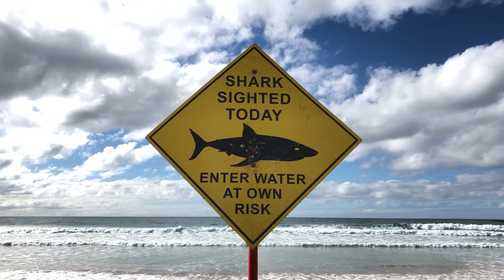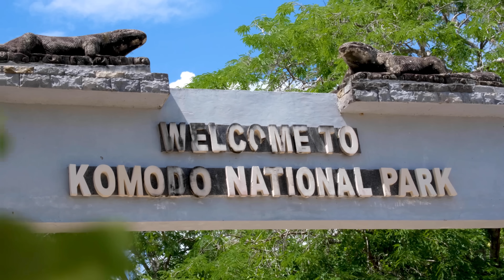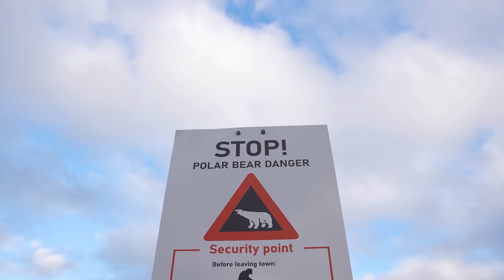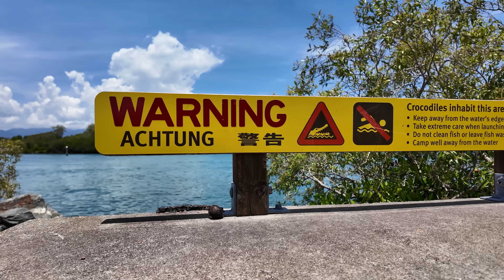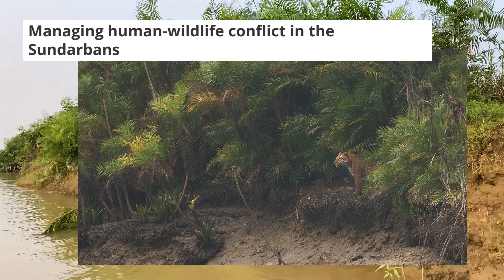Ranking 10 Large Predators By Their Fatality Rate When Targeting Humans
Large predator attacks on humans are rare yet terrifying, but not all predators attack humans for the same reasons.
Some predators attack humans because they see us as a threat, some attack out of curiosity or because they feel cornered, and in some very rare cases predators attack humans because they see us as potential prey.
The reason behind an attack can affect how vicious the attack is, and it also affects the chance of the attack being fatal.
In today's video I'll be taking a look at the stats behind large predator attacks on humans, and I'll be ranking some of the world's deadliest predators based on their fatality rate when attacking humans.
There are often many strange factors that can affect these statistics, and I'm sure the first entry will surprise some people.

Chapters
0:00 Introduction
0:48 Great White Shark
2:54 Komodo Dragon
4:32 Bull Shark
5:51 Polar Bear
7:25 Tiger Shark
8:48 Leopard
10:09 Saltwater Crocodile
11:50 Lion
13:35 Nile Crocodile
14:38 Tiger

Attributions

Jersey shore shark attack images:
I, Kmusser

Tiger shark pushing footage:
Brave Wilderness

Saltwater crocodile images:
thinboyfatter

Lion range map:
Maqdisi

Tsavo lions images:
Superx308

Rinderpest image:
Dr. Rajnish Kaushik

Tiger images:
Soumyajit Nandy